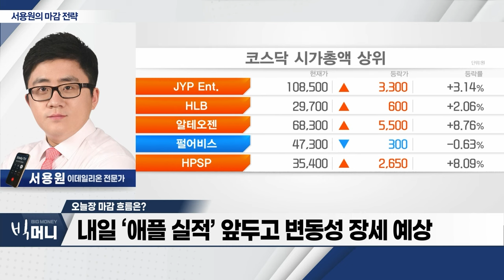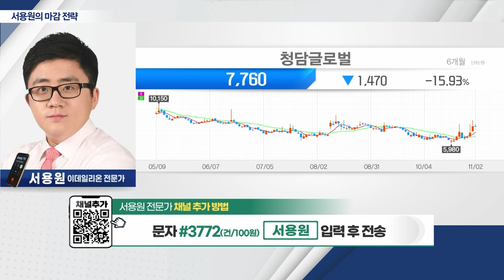청담글로벌(362320)... 매출 184조 '中징동닷컴' 국내 유일 1차 벤더_서용원 마감 전략 (20231102)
- ‘예상보다 덜 매파’ 파월 안도... 코스피 2300선 안착
- 외국인 저가 매수세 유입
- 내일 ‘애플 실적’ 앞두고 변동성 장세 예상

- 글로벌 뷰티플랫폼 기업
- 中 ‘광군제’ 수혜 기대
- 매출 184조 '中징동닷컴' 국내 유일 1차 벤더